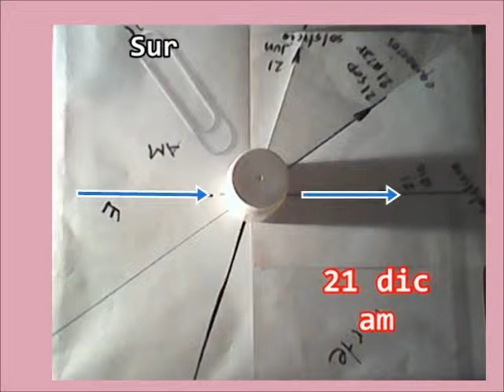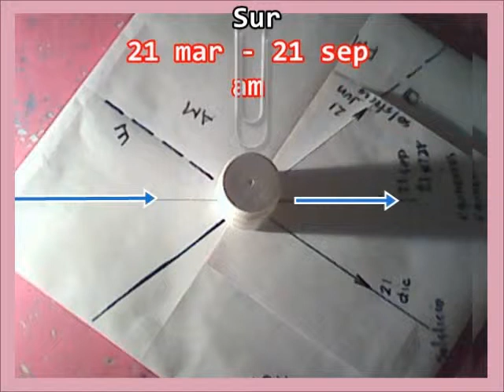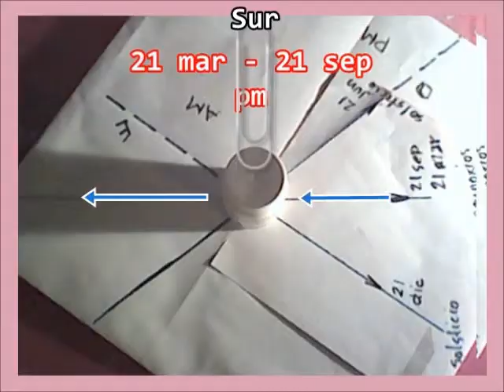ALGEBRA: transformar datos en ecuaciones CALENDARIO SOLAR 1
Bueno, este es un gran experimento que pienso documentar con todo detalle, en el patio de mi casa.  Probablemente algun dia vuelva a reproducirlo, pero ya llevo seis meses preparandolo, y estoy encontrando agradables sorpresas.